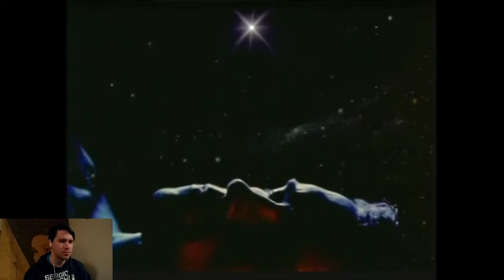TOTAL RECALL(1990), "Classic" Trailer Reaction!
TOTAL RECALL, "Classic" Trailer Reaction!

Please join me Geeky Gibo as I react to this classic trailer for Total Recall, Released in 1990 this sci fi classic was a real eye opener for the time with great visuals,and plenty of action! Although it seems a bit dated now compared to today's standards but is still a great film to enjoy!

Also comment on if you think the original was better or not than the remake! 😎👌👍